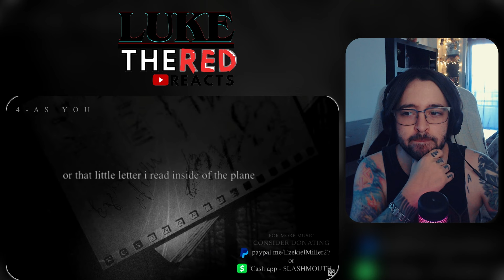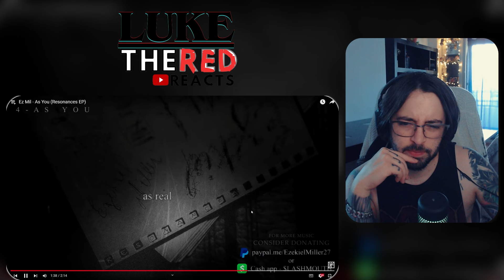EZ MIL "As You" | REACTION | Angelical Voice! 🧚🏻‍♂️💥🔥🙌🏻 | Resonances EP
Hello people, hope everything is fine! im Luke and i love music, this time around i'm starting the Journey with the Resonances EP. REACTING to EZ MIL "As You"!. let's jump to it!